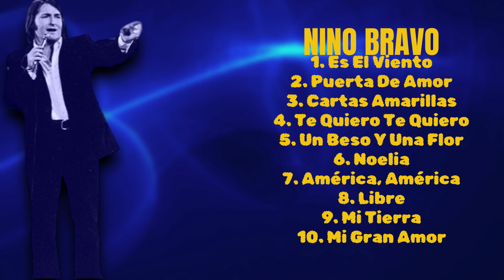Nino Bravo-Prime hits roundup roundup for 2024-Premier Tracks Collection-Parallel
00:02:39 : Es El̲̲ V̲̲ie̲̲n̲to̲
00:05:59 : Puerta̲̲ De A̲̲m̲or̲
00:09:49 : C̲̲a̲r̲t̲̲a̲̲s̲ A̲̲ma̲r̲̲i̲̲l̲las
00:12:35 : T̲e̲̲ Q̲u̲̲i̲̲ero̲̲ Te̲ Q̲u̲i̲̲ero
00:17:06 : Un B̲e̲s̲̲o̲̲ Y Un̲̲a F̲̲l̲or
00:20:13 : Noe̲̲l̲i̲a̲̲
00:23:44 : A̲̲m̲é̲̲r̲̲ica̲,̲̲ Am̲érica̲
00:27:54 : L̲ibre̲
00:32:19 : Mi̲̲ T̲ier̲̲ra
00:35:03 : Mi G̲r̲a̲n̲̲ A̲̲m̲̲o̲r

N.i.n.o. .B.r.a.v.o.